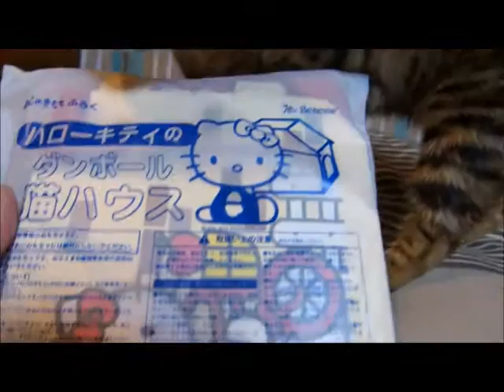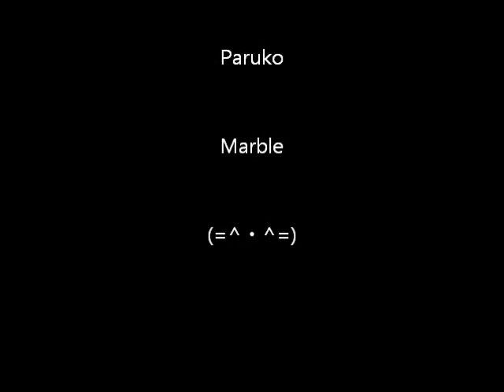ベンガル猫 ぱるこ＆まーぶるの日常（19） ～ねこのきもち2015年9月号 ふろく ねこハウス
ねこのきもち2015年9月号のふろくは段ボールねこハウスでした。
ぱるまぶの反応は・・・

BGM
ぐだぐだな感じ   written by yuki